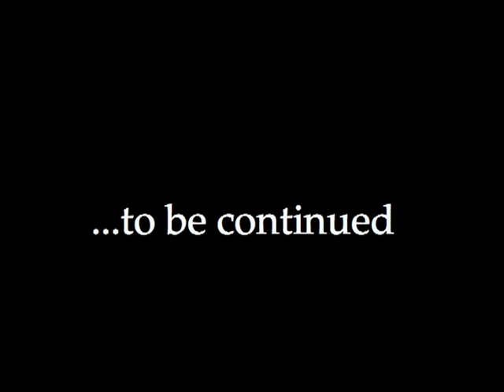Hans Marklund ShowReel